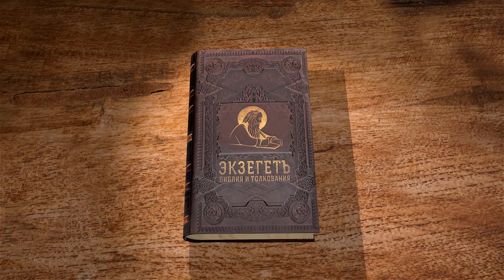Книга Премудрости Иисуса, сына Сирахова. Глава 36. Андрей Десницкий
Молитва Господу Богу о помиловании избранного народа Божия угнетаемого иными народами. Восхваление доброй жены.